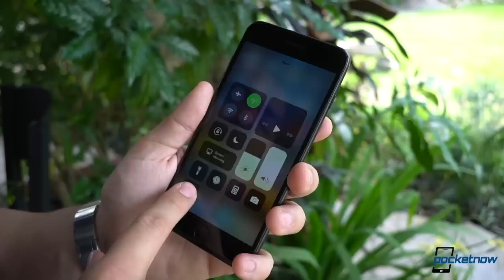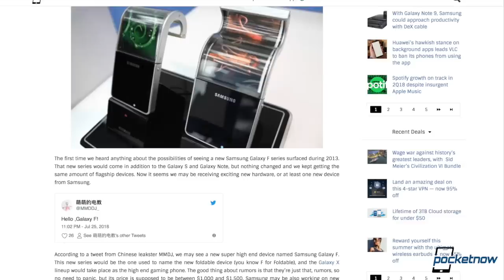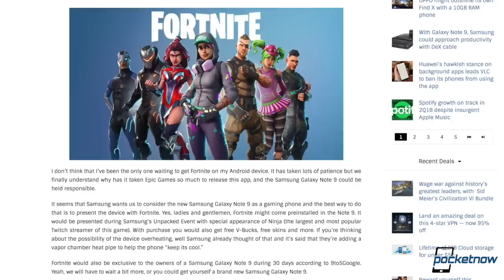Samsung Galaxy Note 9 Fortnite plans, Samsung Galaxy F & more - Pocketnow Daily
Watch today's Pocketnow Daily as we talk about brand new rumors for the Galaxy Note 9, this time we hear that it will bring Fortnite, and it will be exclusive for it for about a month. Then we talk about the fact that Apple is ditching Qualcomm, and solely going to Intel for modems in the future. Samsung just released a teaser for the Galaxy Note 9 that claims that we shouldn't worry about battery life after August 9th. A trusted Chinese tipster says that Samsung's foldable smartphone will be dubbed the Galaxy F, the Galaxy X will be a gaming phone, and others like the P and R are being made for the Chinese market. We end today's show with deals, as BestBuy is doing a Black Friday this week.

Stories:
- Fortnite for Android to launch with the Samsung Galaxy Note 9
- Apple ditching Qualcomm in favor of Intel for iPhone modem
- Samsung Galaxy F sounds logical for a new folding smartphone
- We can thank Best Buy for getting Black Friday deals in July